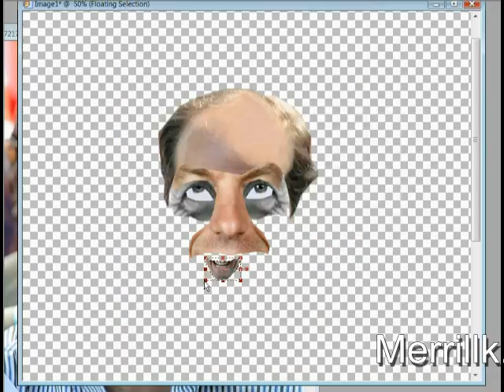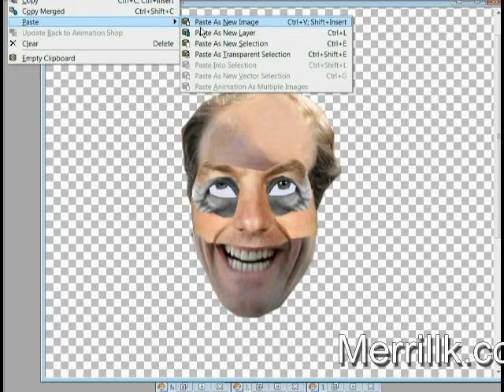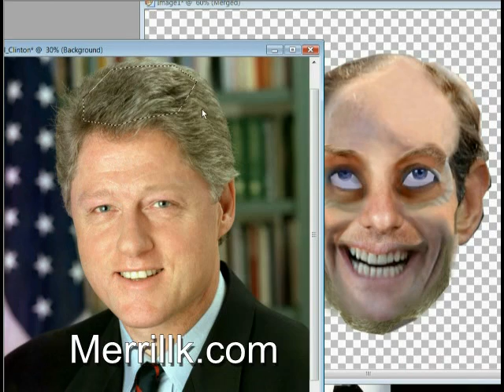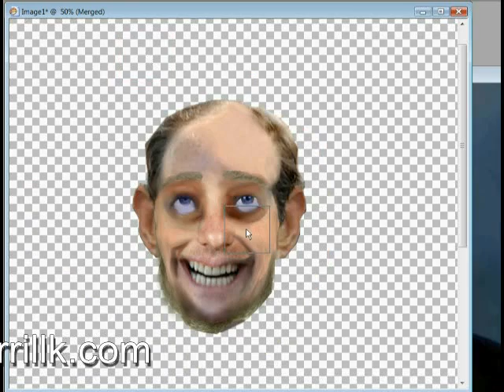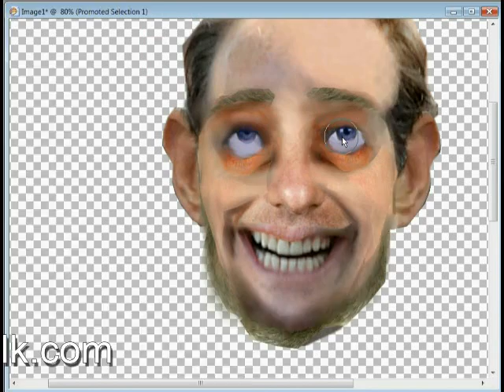Artmorphs- Unfaithful Politicians (Spitzer, Edwards, Sanford, Clinton)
What happens when you merge the faces of Eliot Spitzer, Mark Sanford, Bill Clinton John Edwards? You get a celibate monk!
For example Bill Clinton (Work of a govt Employee) John Edwards (Work of a govt Employee) Mark Sanford (govt employee) Eliot Spitzer (Was posted by David Silver under a Creative Commons license) (Posted by Paul S under a creative commons license).